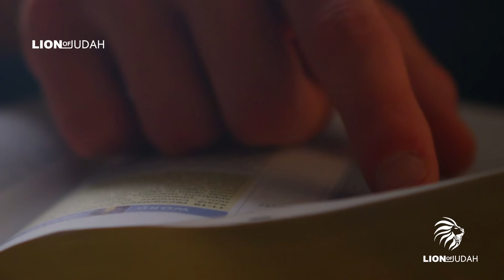A Powerful Prayer Of Warfare Applying The Blood Of Jesus For Protection | WATCH THIS !!